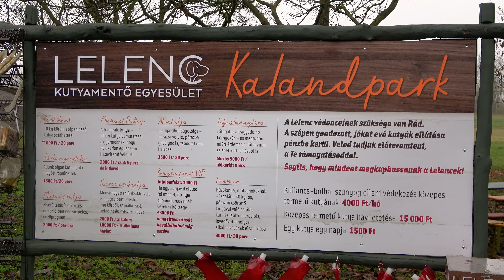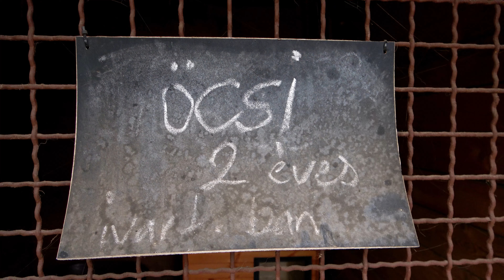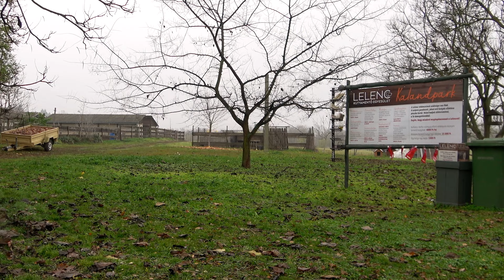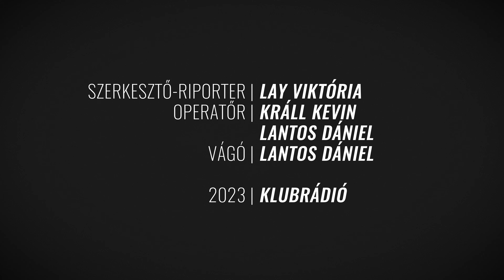Második Esély: Állatok és Megmentőik #01 (2023.03.13.): Öcsi története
Sokunk fejében él egy kialakult kép arról, hogy hogyan működnek az állatmenhelyek, hogyan végzik a munkájukat az állatvédő szervezetek. Többségünk viszont nem lát a gazdikereső bejegyzések és a segítségkérések mögé. Sok menhelyről az országban azt sem tudjuk, hogy létezik, pedig rengetek állatnak jelentik a biztonságot. Sorozatunkban annak járunk utána: kik azok, akik fáradhatatlanul dolgoznak azért, hogy a kidobott, magukra hagyott állatok még egy esélyt kapjanak az életre, mi áll a Magyarországon kialakult állatvédelmi helyzet hátterében, és persze annak is, hogy mi a mi felelősségünk mindebben. A sorozat első epizódjában a Lelenc Kutyamentő Egyesület munkáját mutatjuk be.